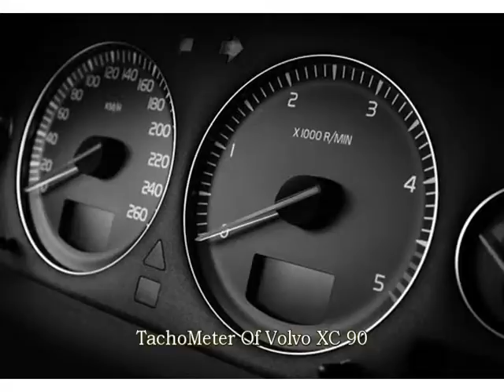Volvo XC 90_video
Volvo XC 90_images